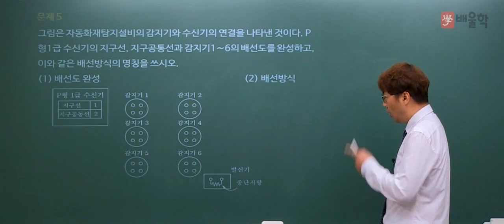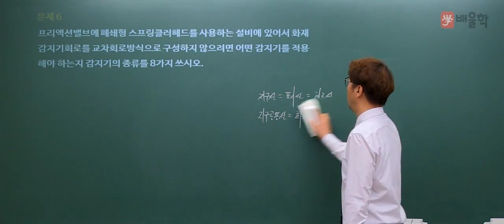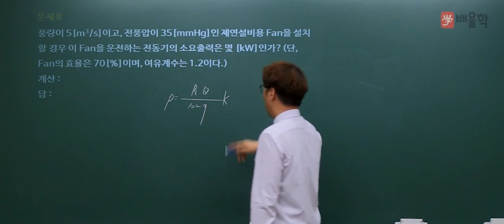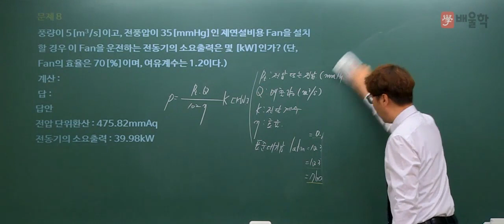[소방설비기사 전기] 2014년 2회 실기 기출 풀이 2 - 김상현 기술사